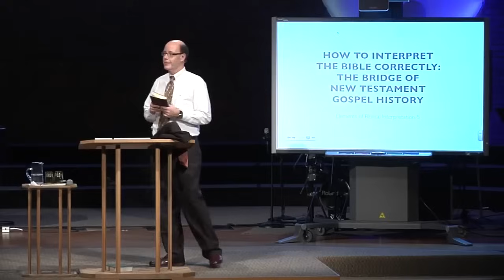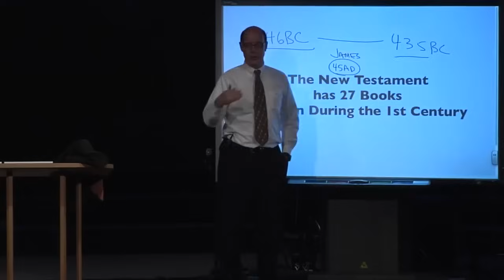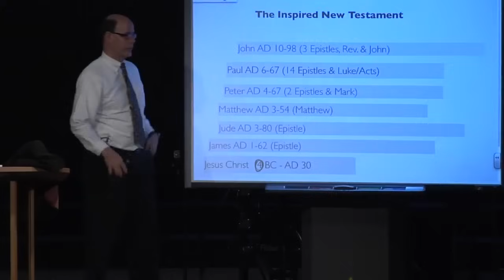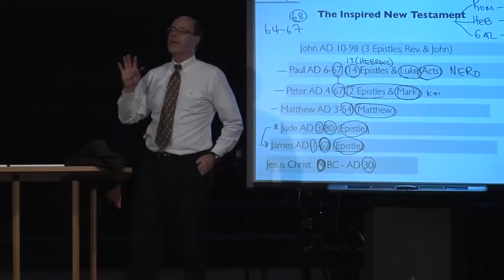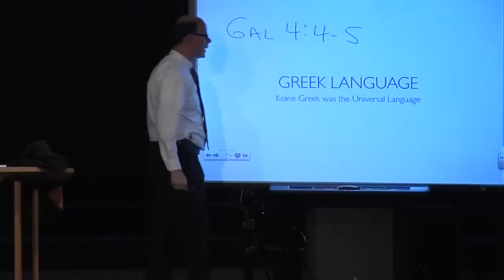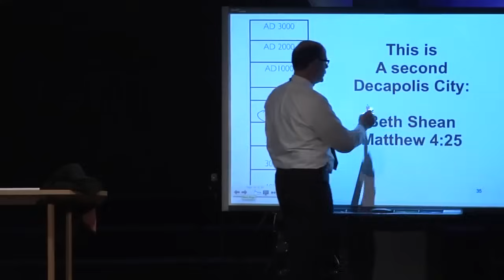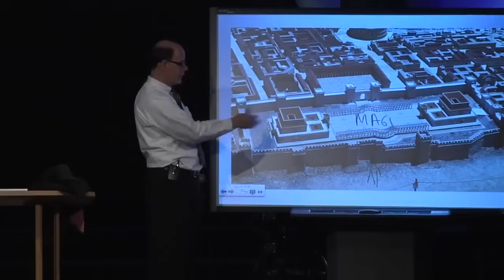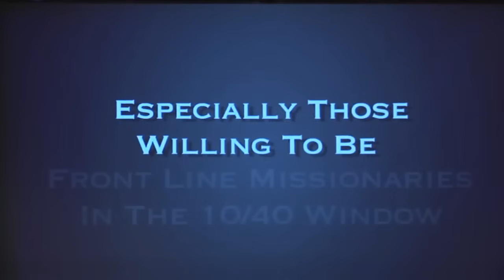IN TROUBLE-FILLED END OF DAYS--ARE YOU UNDERSTANDING, OBEYING, AND EXPLAINING THE BIBLE? (EBI-05)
The New Testament is--Gospel History.

Our faith is so tied to the events of the NT.

God picked a spot for the Drama of Redemption, and that history is so tied to the Land and the Book. The history of the New Testament is written in a flow that ties each of the 27 pieces together.

The books are each a map that traces the history so dear to us.

Come and see how our New Testaments are 27 books but one unique event: Christ! Matthew, Mark, Luke, John, and Acts all contain real historical sites where you can see, feel, and almost hear the sounds of what really happened there, just as your Bible records.
(EBI-05; 130408PM)